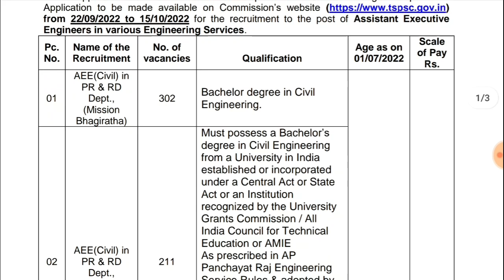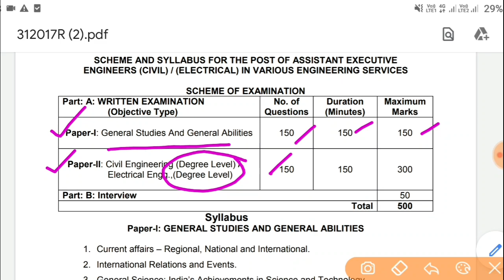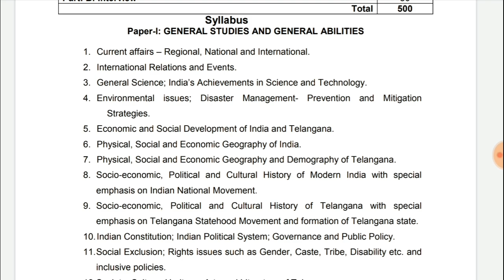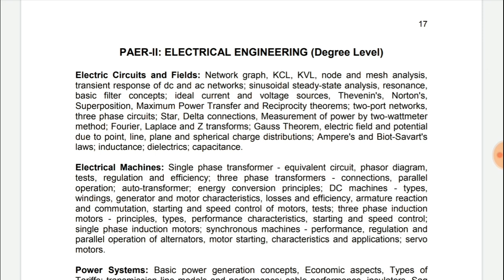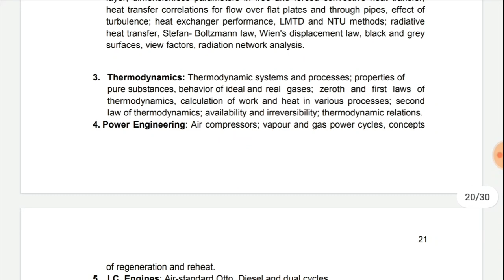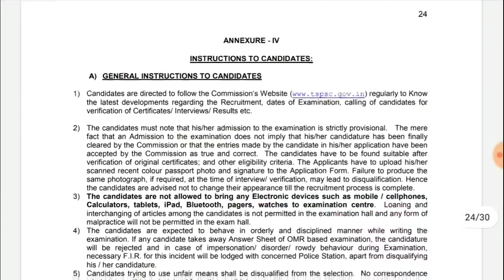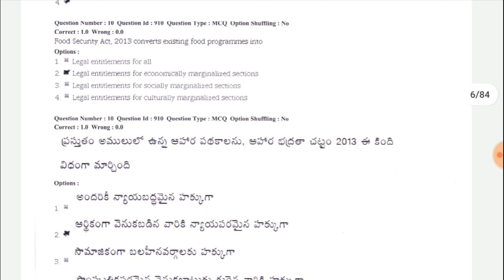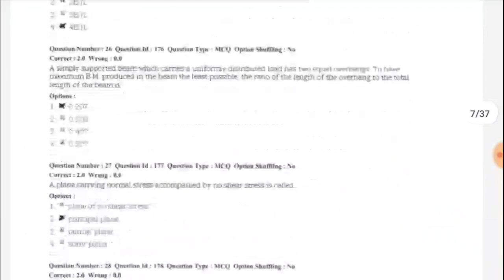TSPSC AEE Notification 2022 || Tspsc AEE Syllabus, Eligibility, Age, Previous Papers |Jobs In Telugu